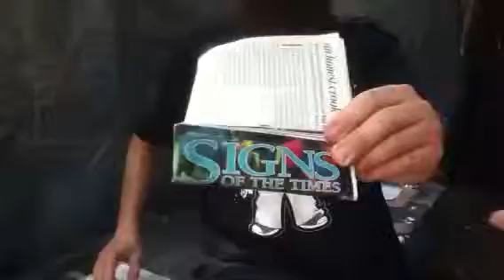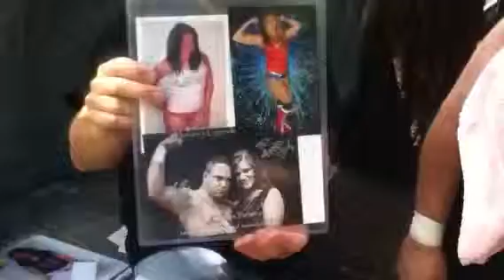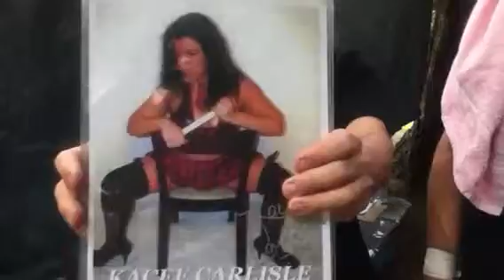The Sign of the Times Episode 187 (The Disclosing The Undisclosed Location Edition)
Sign Guy is joined for the 187th The Sign of the Times by The Coach With The Most Coming At You From Coast To Coast. Coach Mike Jones totally discloses the undisclosed location, but has a great booking idea for Kacee Carlisle. Coach helps Sign Guy run down his week as they wind down from a huge NGW NW show.